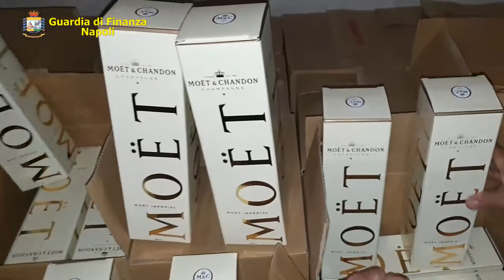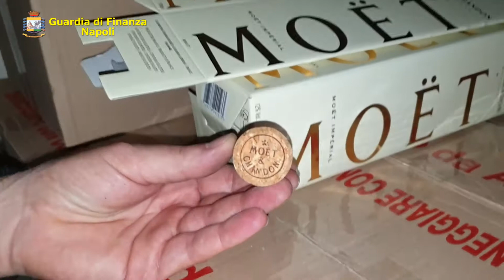20201214 GDF NA Seq prodotti non tracciati e contraffatti